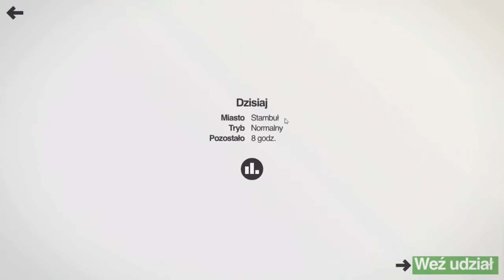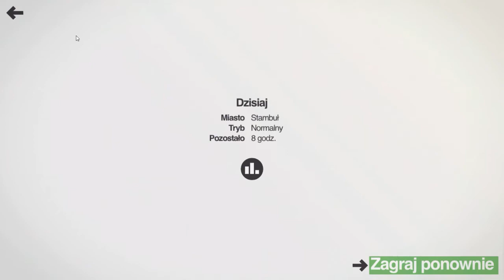MiniMetro 3 - wyzwanie oraz gra